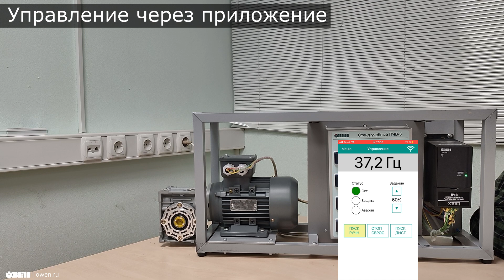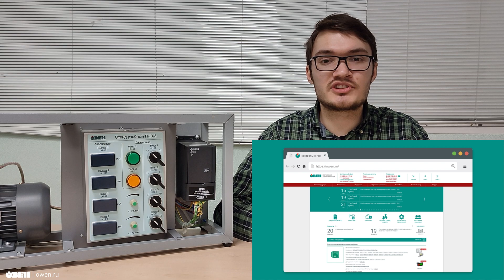Обзор возможностей ЛПО1В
Компания ОВЕН представляет очередную новинку - Локальную панель оператора с Wi-fi ЛПО1В. Это первое видео из серии роликов по этой панели. Видео является обзорным и рассказывает о возможностях применения, работы и настройки данной панели.